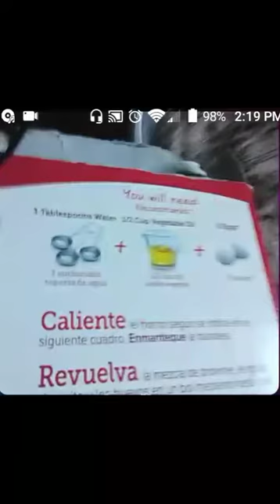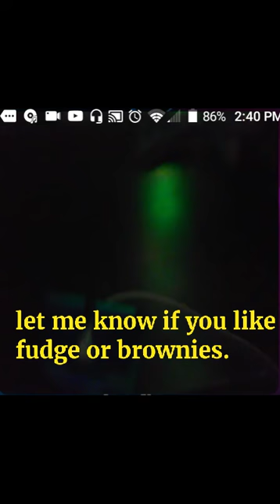Mommy catty and Cat makes fudge! (Catty makes #2)